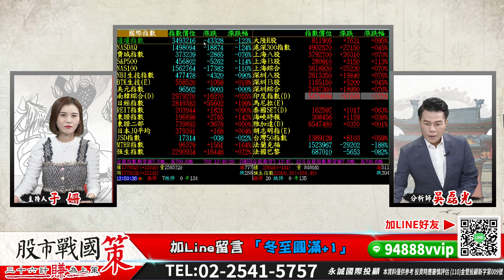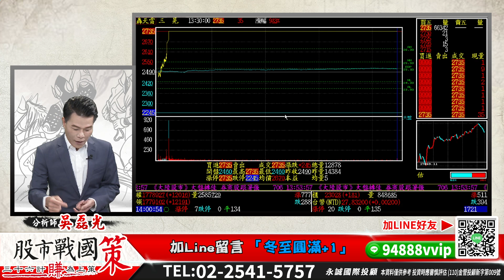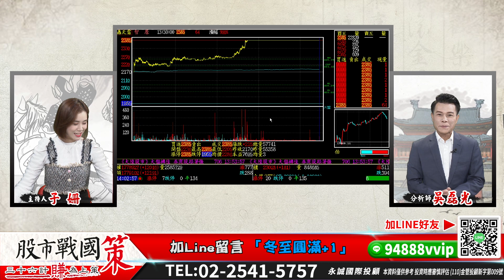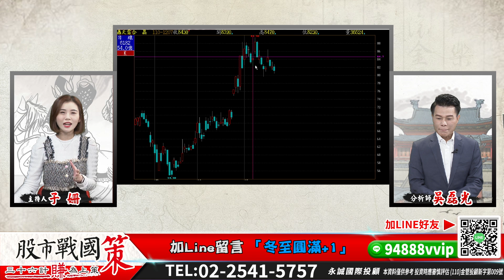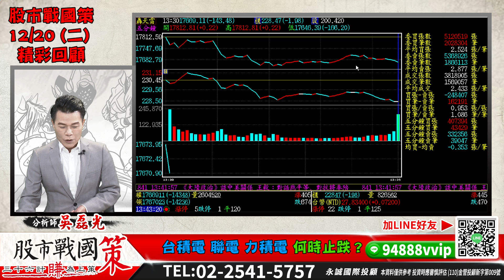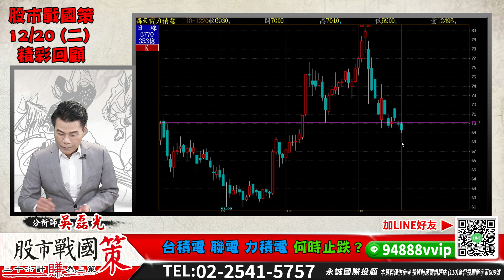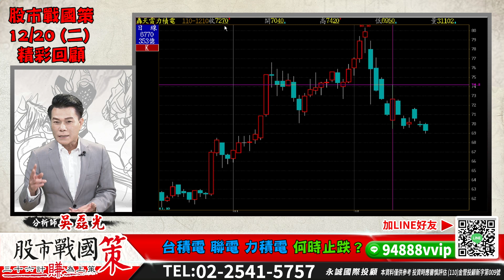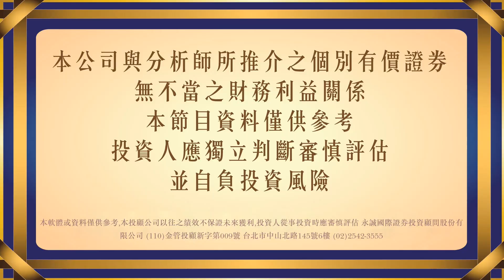智原 三晃 宏達電元宇宙 你不知道的事！《股市戰國策》吳磊光分析師 20211221